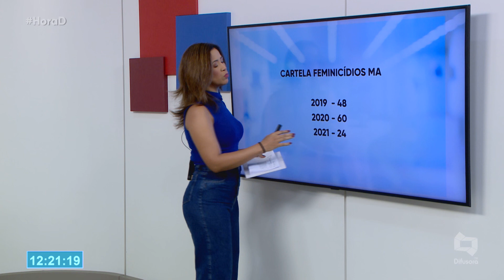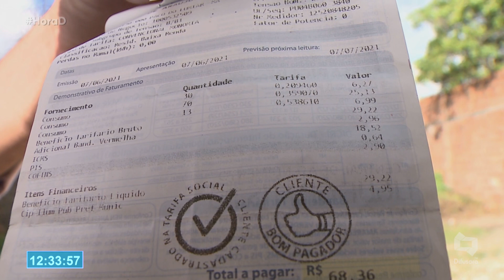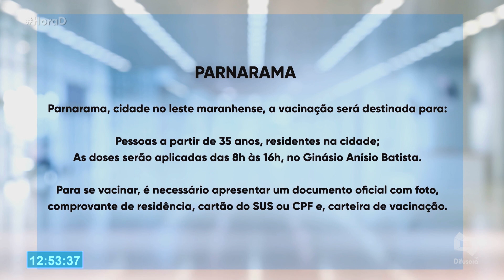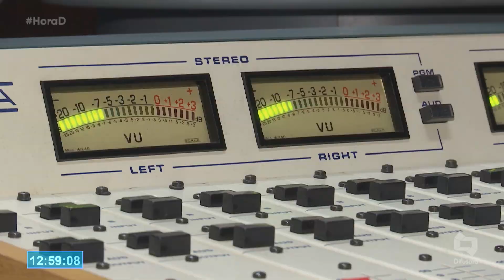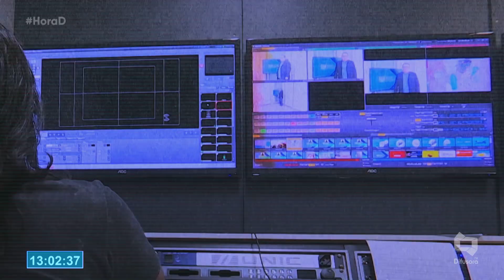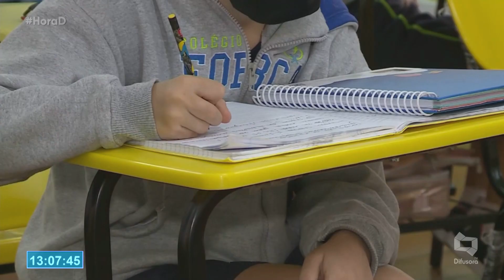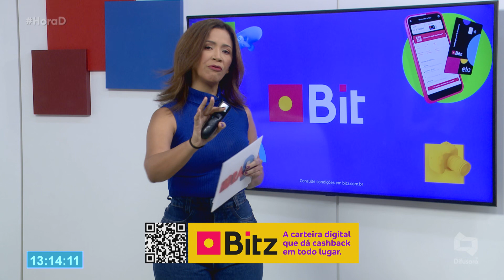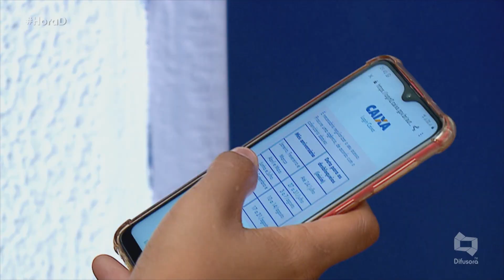(Edição 28/06/21) Confira a edição completa do Hora D desta segunda-feira